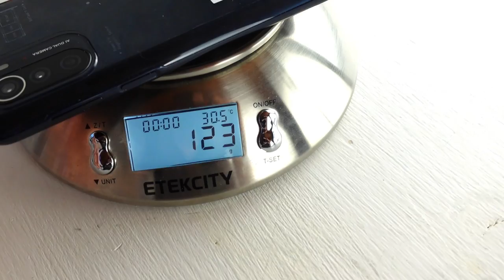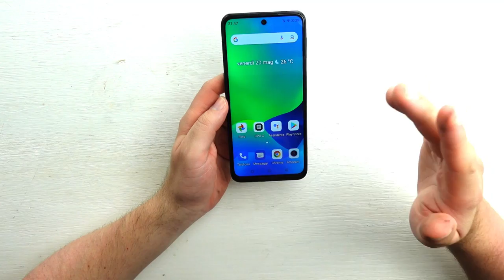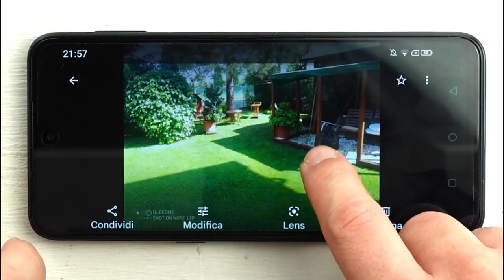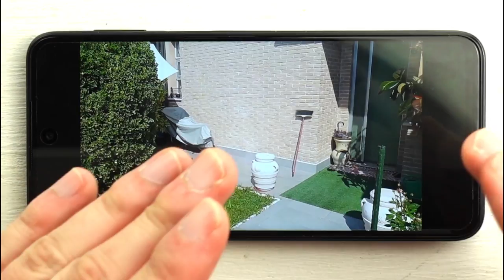ULEFONE NOTE 13P unboxing e recensione ( review )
Ulefone Note 13P scheda tecnica / ulefone note 13p review / Smartphone Ulefone Note 13p unboxing / Note 13p 2022 test & recensione / LINK AMAZON ULEFONE NOTE 13P

🎥TELECAMERA SONY Z-1 VLOG utilizzata per il video

●▬INDICE ▬●

SCHEDA TECNICA:
Sistema Operativo Android 11 / Processore Octa-Core MediaTek Helio G35 da 2,3 Ghz / Schermo touchscreen da 6,5'' / 4 GB di RAM / 64 GB di ROM espandibile fino a 1 Tera / DUAL SIM / Riconoscimento facciale / Fotocamera posteriore SONY da 20MP munita di sensore IMX350, macro lens da 2MP (per offrire prestazioni ottiche ottimali a distanze di messa a fuoco ridotte e generalmente hanno una resa più nitida per i primi piani) e fotocamera frontale 16 MP / GPS / WIFI / Bluetooth / Modalità protezione affaticamento vista / BATTERIA da 5180 mAh Con Ricarica Rapida / sensore di impronta digitale per un peso totale di 198,5g (misure 162,3 x 75,7 x 9,9 mm)

COLORAZIONI:
- Blu
- Nero

PULSANTE PERSONALIZZATO:
Lateralmente, il produttore ha integrato un Pulsante Personalizzato. Il quale può essere programmato a seconda delle necessità. Mediante una sequenza di pressioni, è possibile attivare fino a 6 scorciatoie. Che si tratti di funzioni o applicazioni, è possibile gestire con una mano lo smartphone.

CONTENUTO CONFEZIONE:
1 x Ulefone Note 13P
1 x cavo USB-C
1 x Alimentatore (UE)
1 x manuale utente comprensivo di lingua italiana
1 x minichiavetta per microSim